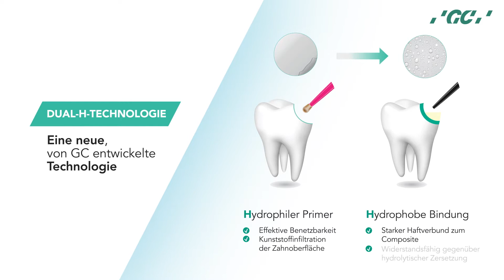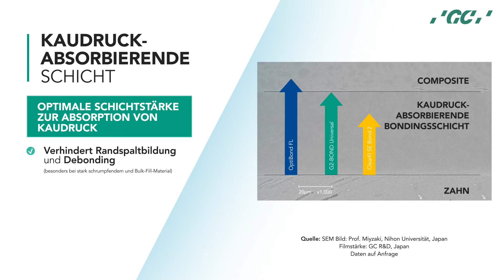G2-BOND Universal - wegweisend für einen neuen Standard